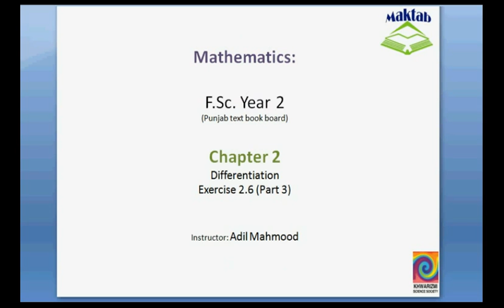FSc Math Book2, Ex 4 4, LEC 30; Q 2c 3